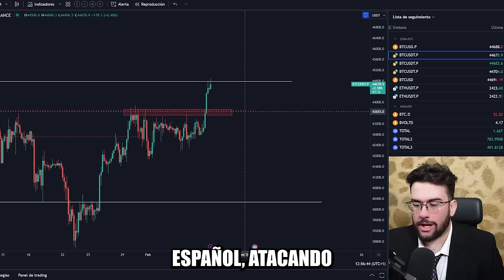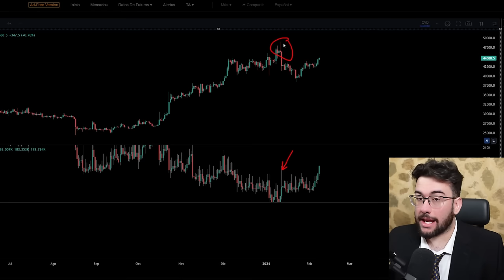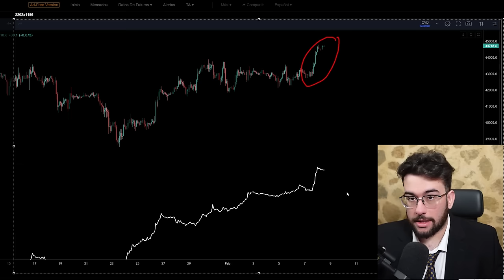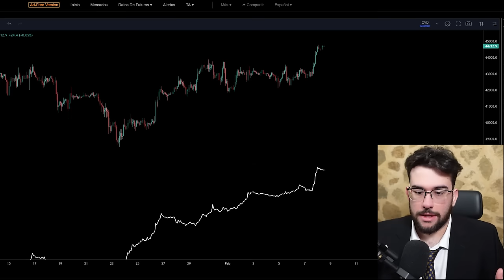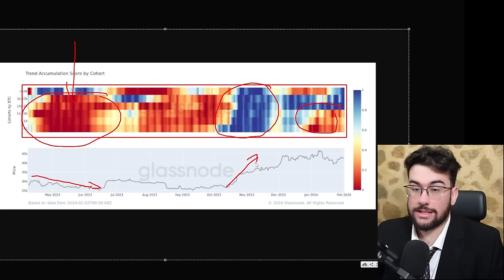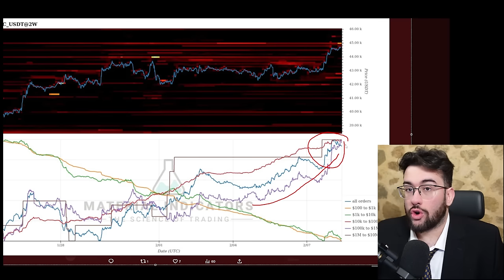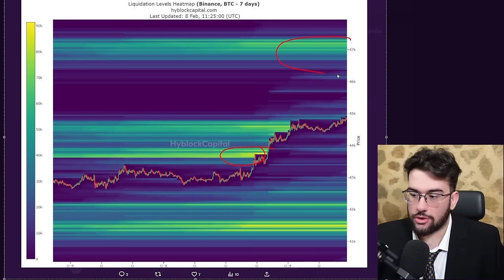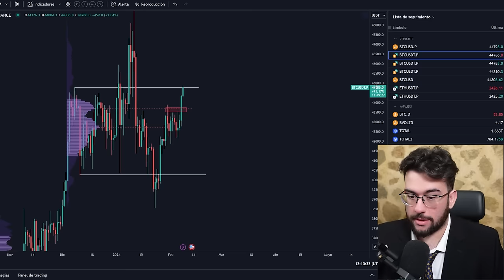🚨 BITCOIN En PELIGRO Por ESTO!! Continúan Las DIVERGENCIAS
DESCARGO DE RESPONSABILIDAD:
0:00 INICIO
0:40 FUTUROS EN BITCOIN
4:00 SPOT EN BITCOIN
5:35 RETAIL vs BALLENAS
8:25 INDICADORES PREMIUM
10:55 Analisis BITCOIN